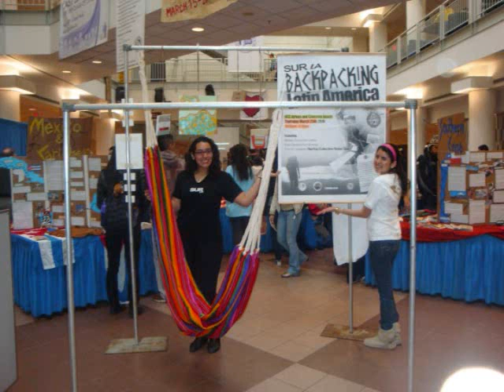BPLA 2012 PROMO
Pack your 'mochila'; we are BACKPACKING LATIN AMERICA at Western

Hiking boots: check
Favorite hat: check
Multi-tool knife: check
Trunks: check
Passport: check
The experience of a lifetime: BPLA

Students United in Representation of Latin America (SURLA) will be hosting its third Backpacking Latin America, awareness day, on Thursday, March 29th 2012, at the UCC Atrium and Concrete Beach.

SURLA is bringing Latin America to the UCC!!!